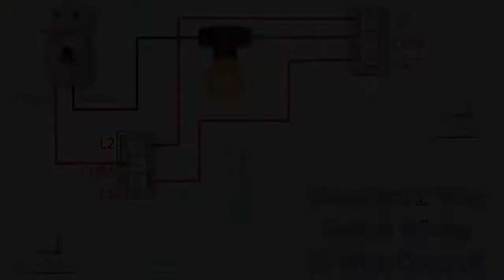How to Connect 2 Way Switch : A Simple & Effective Tutorial | 2个开关控制1盏灯教学。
What does 1 gang 2way mean?

📝1 Way Switches: If a light switch is '1 way' this means it is just an on/off switch. This is the simplest type of switch that you can get. The single switch controls a single light (or lighting circuit).

 2 Way Switches: A '2 way' switch means there is another switch controlling the same light.

3.Most of them are used for StaircaseWiring in double-storey houses or washroom shared by two rooms.

Only takes 5 minutes to learn, How to control 1 light with 2 switches

📝1 gang 2way 是什么意思？
1 路开关：如果灯开关是"1 路"，这意味着它只是一个开/关开关。这是您可以获得的最简单的开关类型。单个开关控制单个灯（或照明电路）。

2 路开关："2 路"开关意味着有另一个开关控制同一盏灯

此类接線大部分都是用在双层屋内楼梯或有两房共用的厕所.

  🌈 只么需5分钟，就学会2个开关，在不同的地方，控制1盏灯💡。

❤️ 谢谢大家的观看此视频,

Apakah maksud 1 geng 2 way?

📝Suis 1 Hala: Jika suis lampu adalah '1 hala' ini bermakna ia hanyalah suis hidup/mati. Ini ialah jenis suis paling mudah yang anda boleh dapatkan. Suis tunggal mengawal lampu tunggal (atau litar pencahayaan).

 Suis 2 Hala: Suis '2 hala' bermakna terdapat suis lain yang mengawal cahaya yang sama.

Kebanyakannya digunakan untuk pendawaian tangga di rumah dua tingkat atau tandas yang dikongsi oleh dua bilik.

Hanya mengambil masa 5 minit untuk belajar, Cara mengawal 1 lampu dengan 2 suis

🌈 Jika anda menikmati video ini,
Tolong,🙏

dan juga tekan ikut loceng 🔔 untuk video hebat yang akan datang.